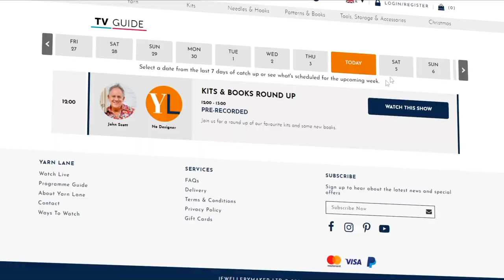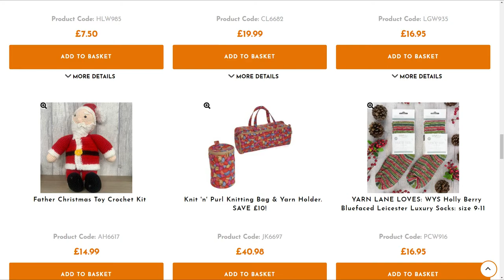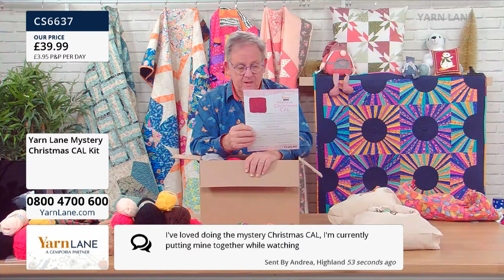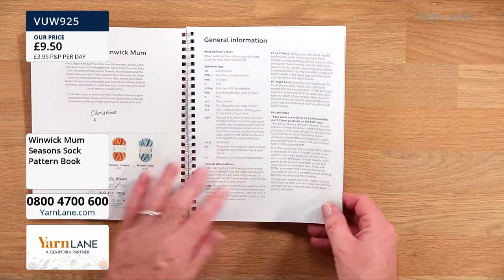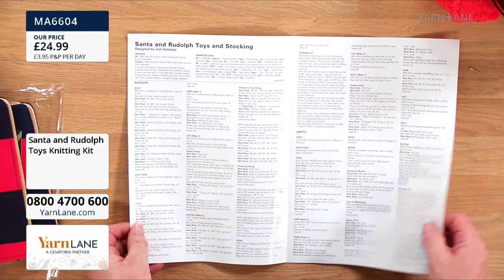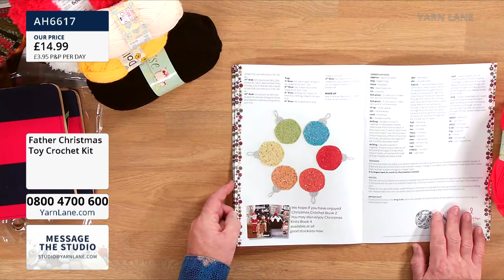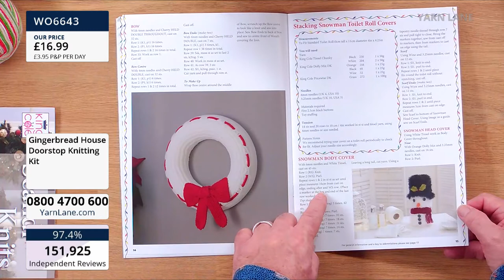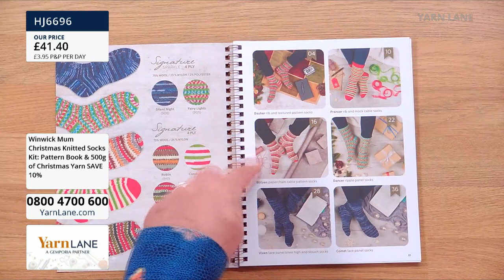Yarn Lane – 18/12/2021 Christmas Kits in time for Christmas with 20% off selected items